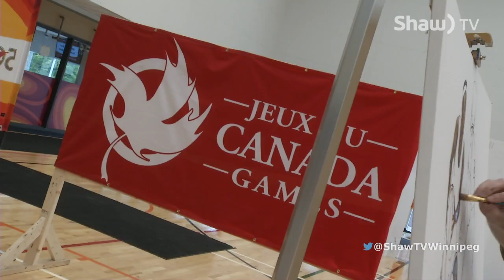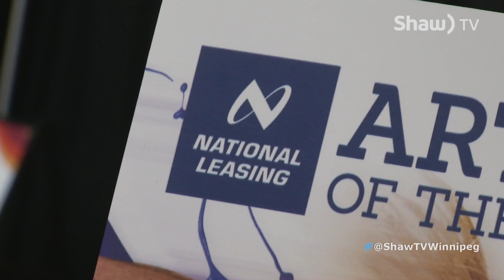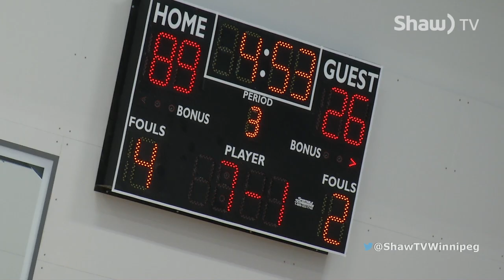Art of the Games with Peter Farmer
We catch up with Winnipeg-trained artist Peter Farmer, who is live painting the Canada Summer Games in Winnipeg.